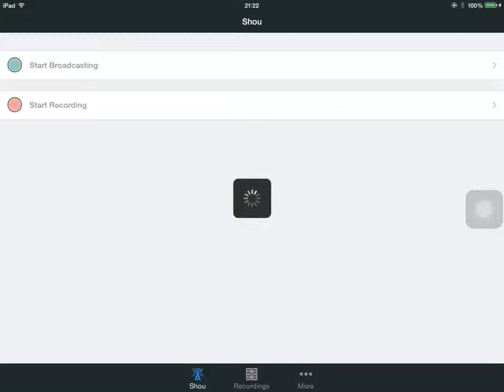Down to the Wire NPC - Hooka